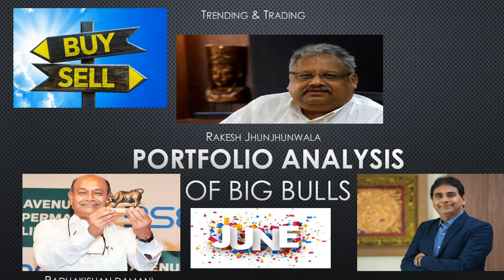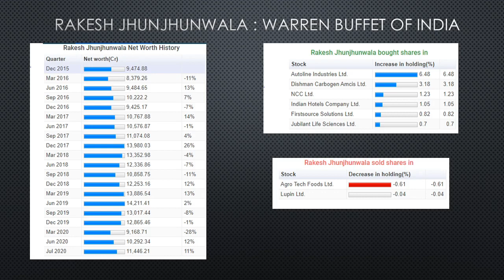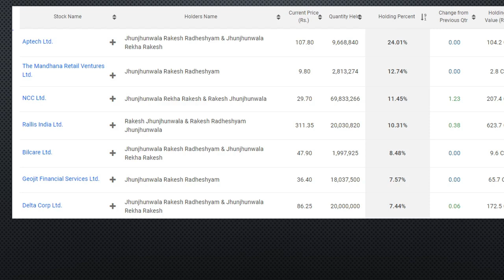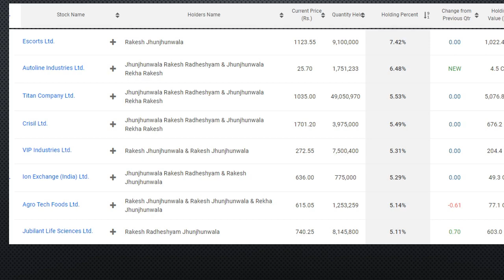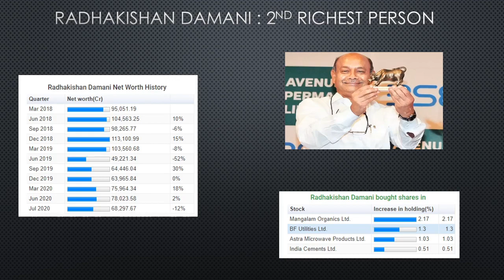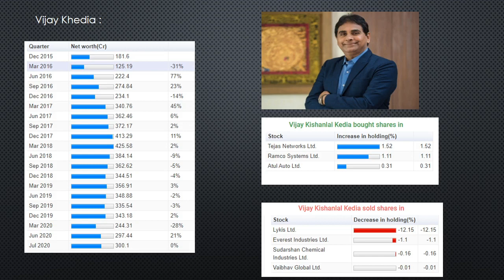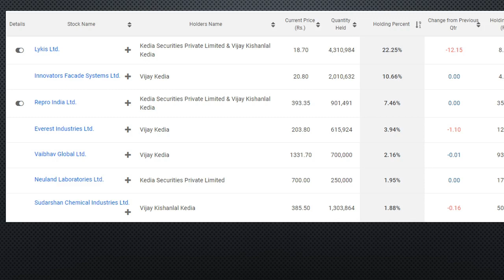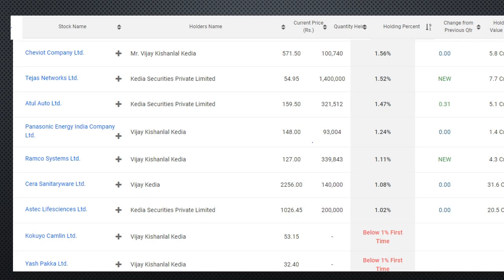RAKESH JHUNJHUNWALA PORTFOLIO|RADHAKISHAN DAMANI PORTFOLIO| VIJAY KEDIA PORTFOLIO ANALYSIS JUNE 2020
In This Video We will talk about :
what bought and sold by big bulls of indian stock market
Rakesh jhunjhunwala
radhakishan damani
vijay kedia
their shareholding pattern in different industries
and stocks.